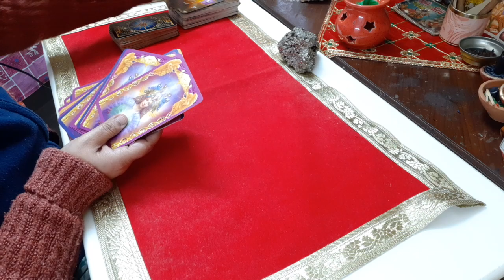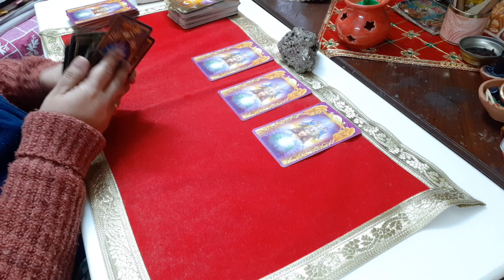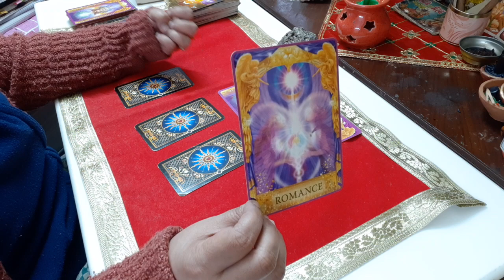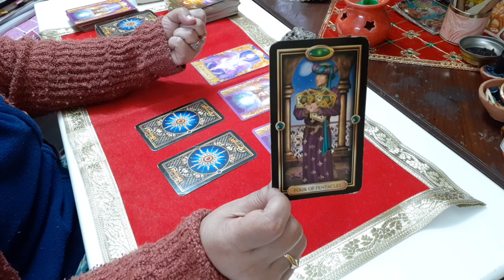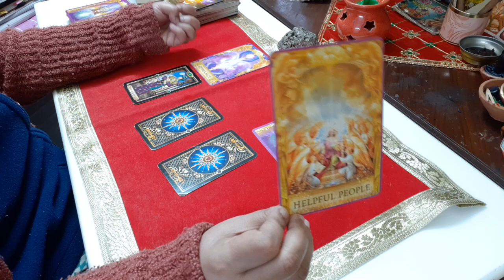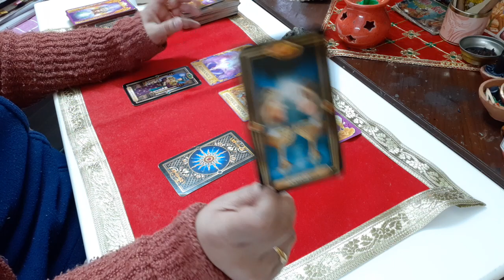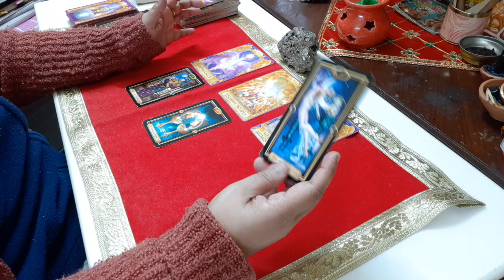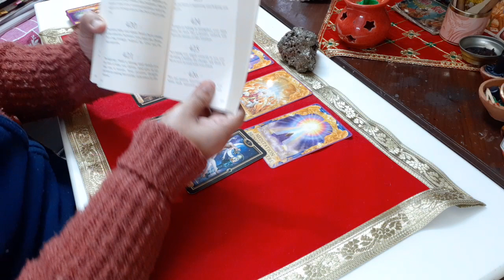LIBRA Next Three Months|March, April & May Angel & Tarot Card Reading| A Quick Glimpse | Delhi Tarot